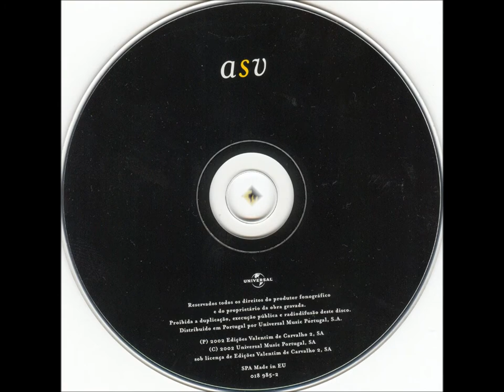Ó MEU AMOR NÃO TE ATRASES - ANA SOFIA VARELA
ANA SOFIA VARELA
ANA SOFIA VARELA 2002
Músicos: José Manuel Neto, guitarra portuguesa; Marco Oliveira, viola de fado; Rogério Ferreira e Diogo Clemente, viola de fado – Ricardo Cruz e Zé Nabo, baixo acústico
Ó MEU AMOR NÃO TE ATRASES
(Vasco Graça Moura e Mário Pacheco)

Vou agora pôr-te à prova
Esta noite é Lua Nova
E tu não sabes de fases

Se chegas tarde te acuso
De que andarás a enganar-me
Vindo de ti cada abuso
Me soa a sinal de alarme

Teus olhos arregalados
Não são desculpa melhor
Sabes cá chegar de cor
E mesmo de olhos fechados

Nem um cego se perdia
Lá fora agitam-se os ramos
Nas brenhas da ventania
É tarde porém juramos

Que enquanto este amor se guarde
E seja o nosso segredo
Virias cedo, bem cedo
E havias de partir tarde

Sendo a Lua Nova ou Cheia
Ou Crescente ou Minguante
O que a nós nos incendeia
É fogo de outro quadrante

Vídeo editado por Antônio Augusto dos Santos, sem fins lucrativos ou comerciais, com imagens da Internet. Antônio Bocaiuva, antaugsan, Divinópolis, Bocaiuva, Minas Gerais, em 12/6/2015.